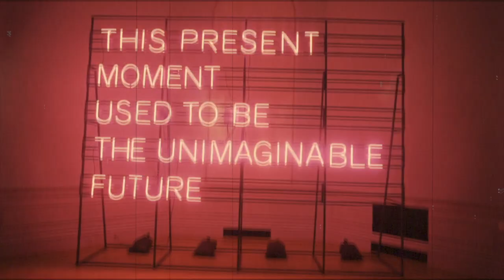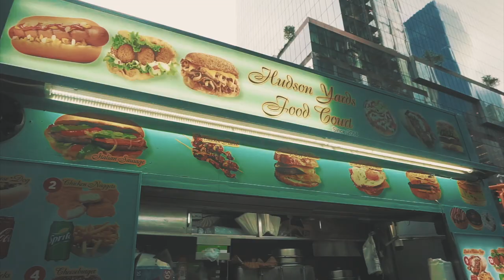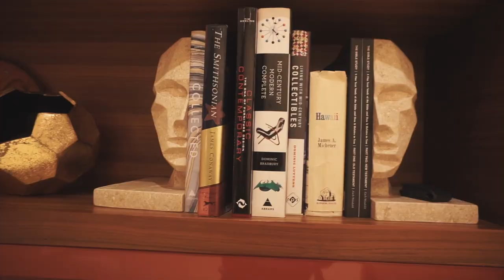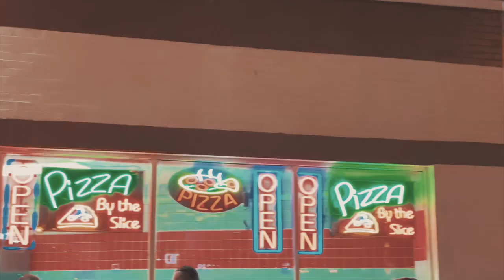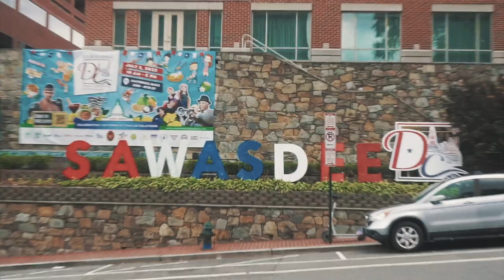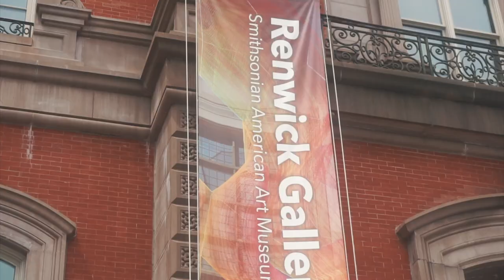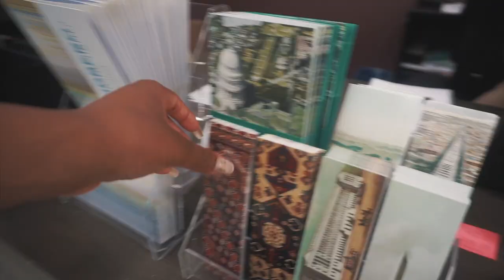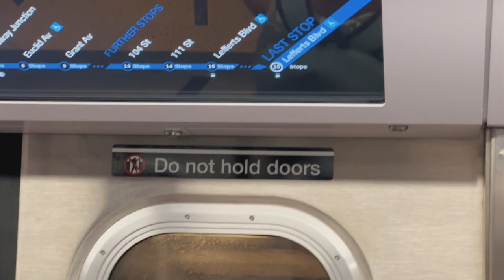dc vlog | freaknic party, museums, and george washington university!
hi love bugs! welcome to the first travelvlog of the year!!! i can’t believe it??? I spent the weekendindc catching up with some old friends. and somehow had a run in with the secretservice? lol it was a really fun weekend and i basically got no sleep. make sure you subscribe for the more videos 🙂

snack pack
tote bag